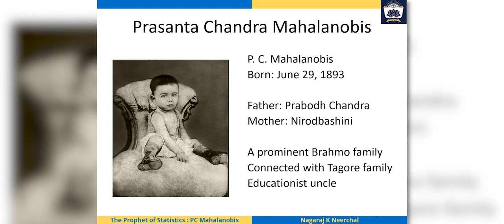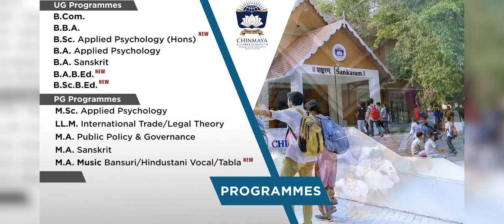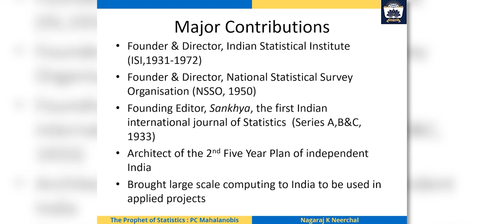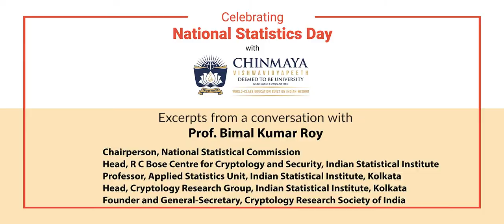National Statistics Day Celebrations - Remembering PC Mahalanobis - The Professor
Prof. P.C. Mahalanobis is known as 'The Father of Indian Statistics'. He was both, a physicist and a statistician, and made invaluable contributions to the world of statistics.
29 June, his birth anniversary, is celebrated as 'National Statistics Day' in India. We, at Chinmaya Vishwavidyapeeth, celebrated this great son of India by recollecting his life and work which is a part of India’s Scientific Heritage.
Here is a preview of the enriching webinars.